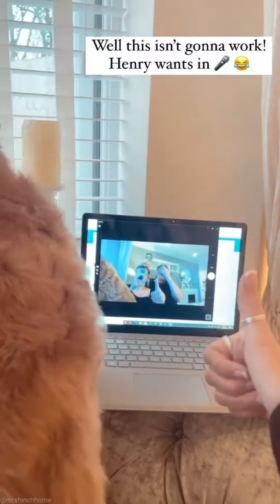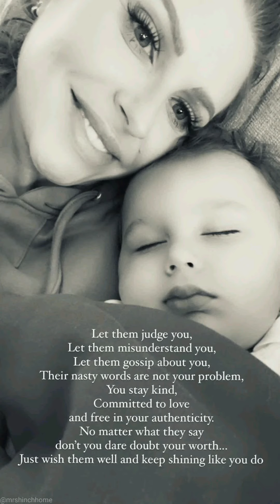MRS HINCH REVEALS ALl IN PODCAST HIGHLY REQUESTED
Hello Hinchers,

Sophie Hinch is a mother, a blogger and the ultimate cleaning motivation and inspiration for clean home.

Fan page of the amazing Mrs Hinch